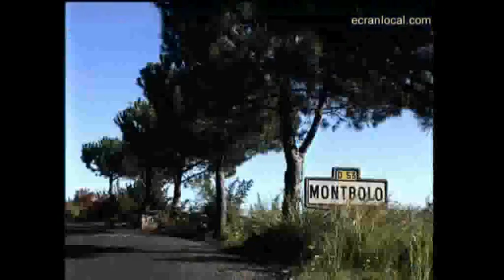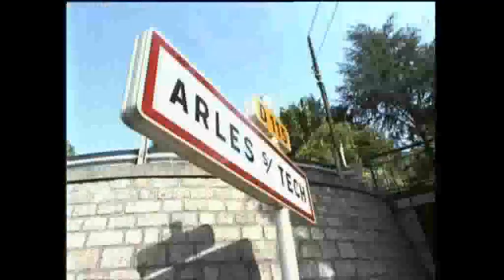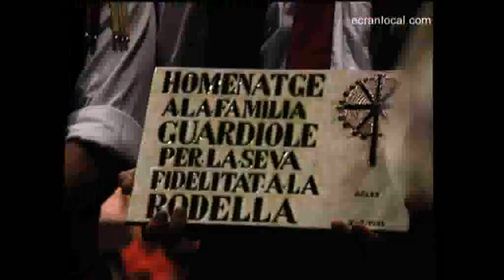RELIGION : Montbolo le soleil de cire.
Dans le village de Montbolo près d'Arles sur Tech, les villageois perpétuent une procession religieuse vieille de 200 ans autour d'une roue de cire.